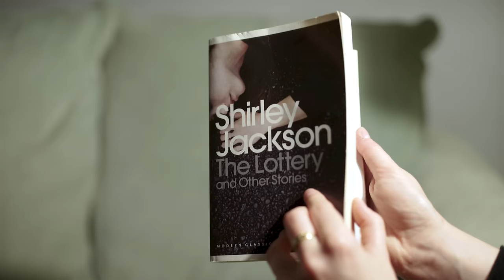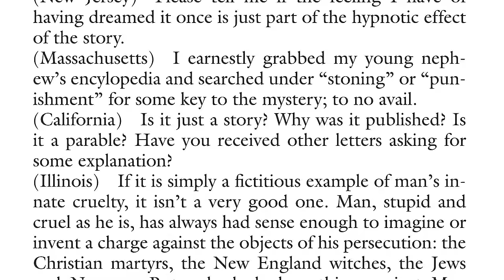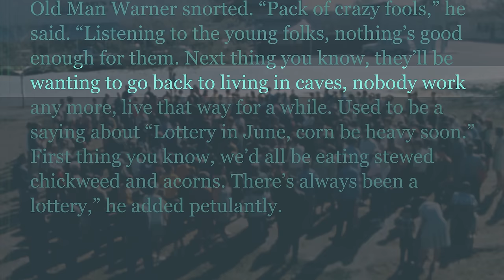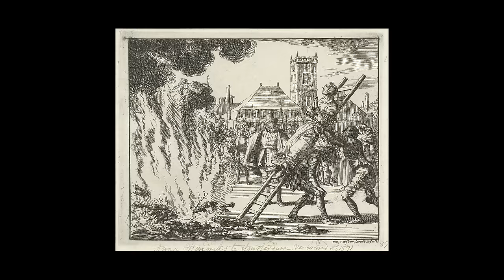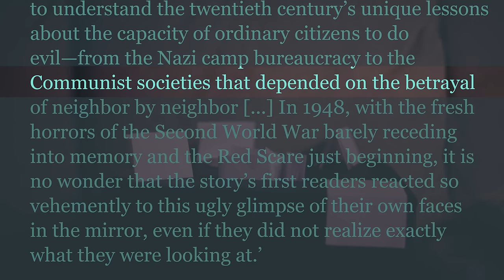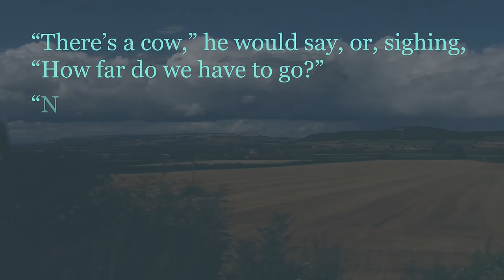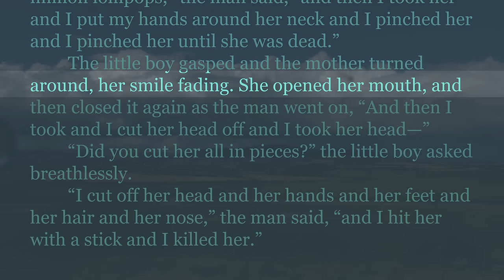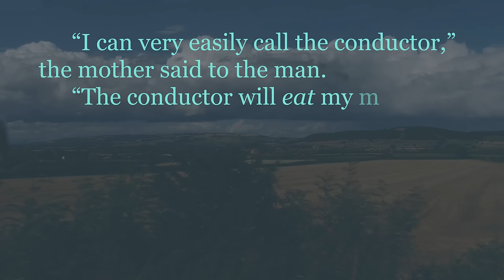'The Witch' | Shirley Jackson’s Hidden Masterpiece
Shirley Jackson (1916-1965) was a master of twentieth-century American Gothic literature. Her novels and short stories are still widely read, studied, and adapted. If you’ve read Jackson, you’re probably familiar with her chilling 1948 short story, ‘The Lottery’. But is it the most unsettling story Jackson ever wrote? Might there be an even shorter, even more disturbing tale in her oeuvre? Watch on to find out.

Written, presented, and edited by Rosie Whitcombe

Directed, produced, and edited by Matty Phillips
mphotos.uk

Bibliography

Franklin, Ruth, Shirley Jackson: A Rather Haunted Life (New York: Liveright Publishing Co., 2016)

Jackson, Shirley,  'Biography of a Story', Shirley Jackson: Novels & Stories (Library of America, 2010)

Jackson, Shirley, 'The Lottery', The Lottery and Other Stories (London: Penguin, 2009)

Jackson, Shirely, 'The Witch', The Lottery and Other Stories, (London: Penguin, 2009)